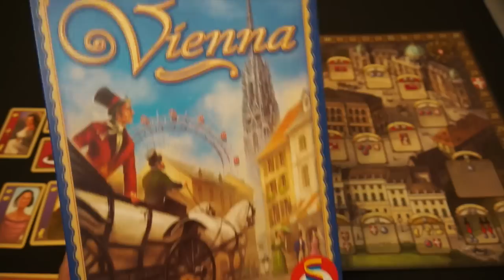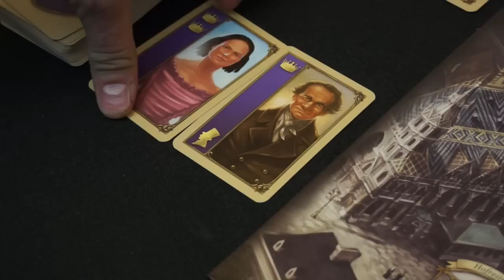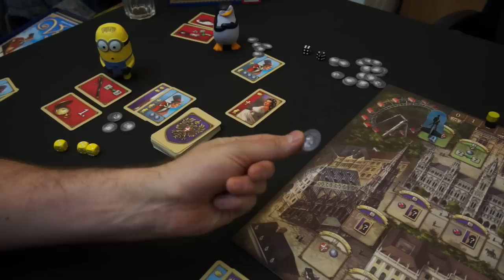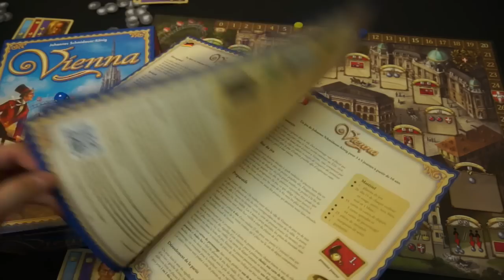Vienna im Test ●●● Brettspielblog.net